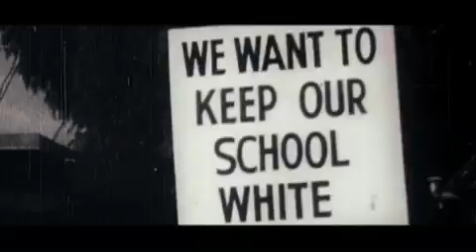TOM LONG - reviews Body of Lies and The Express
Detroit News movie critic Tom Long reviews Body of Lies and The Express